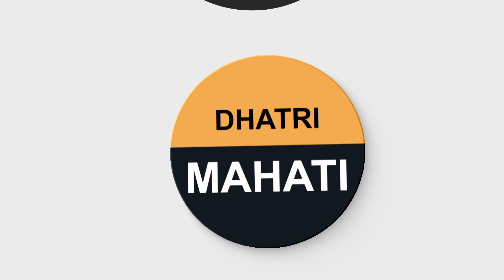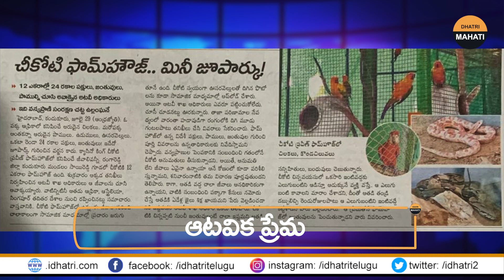చికోటి జంతు ప్రదర్శనశాల | Shocking Facts About Chikoti Praveen Kumar | Dhatri mahati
Here is The Latest Video Of Dhatri Mahati Channel By Journalist Dhatri Madhu About chikoti praveen kumar